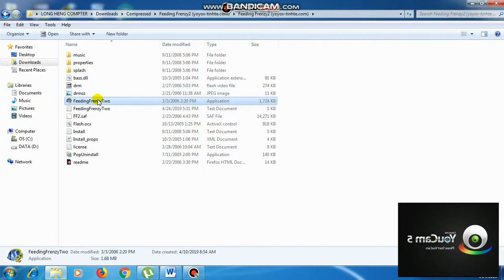facebook news | iphone video new today | khmer videos comedy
facebook news,
iphone video new today,
khmer videos comedy ,
s n. goenga vipassana meditation
ouk sokun kanha old song,
sokun kanha old songs,concert,video,
cambodia music mp3,youtube news,
hang meas production,facebook,
khmer romvong,Cambodia idol,comedy,
khmer song 2016 new hang meas,movie,
khmer karaoke, mytv,ctn,bayon tv,2018
khmer romantic songs collection 2016,2017,
khmer romvong collection,cnc,rfa,apsara tv,
Cambodia News Today,Khmer News 2019,